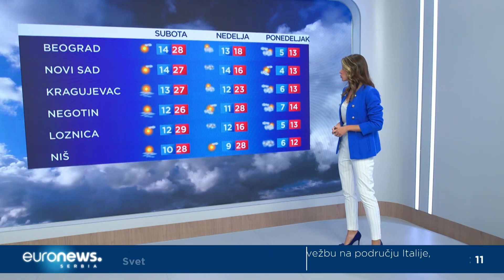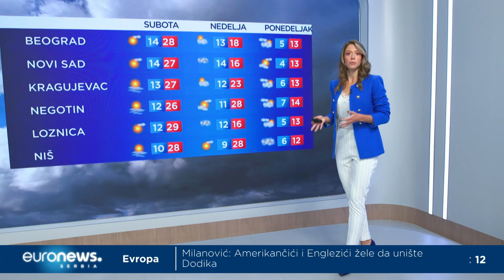Vremenska prognoza za 13. oktobar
Priliv tople vazdušne mase u kombinaciji sa vedrim i sunčanim vremenom donosi nam skoro pa letnje temperature. Najviša dnevna u većini mesta biće oko 28 stepeni.